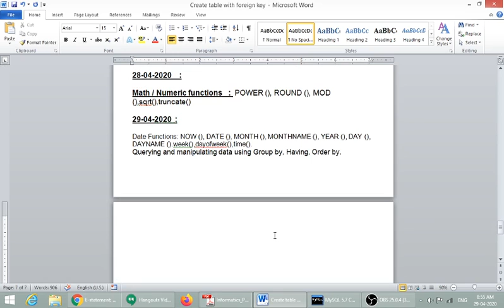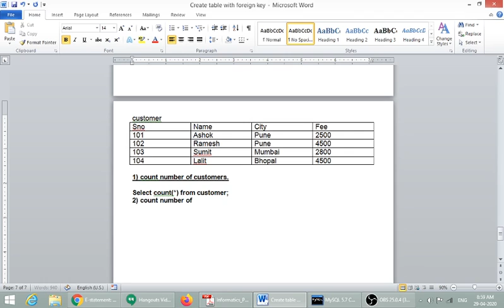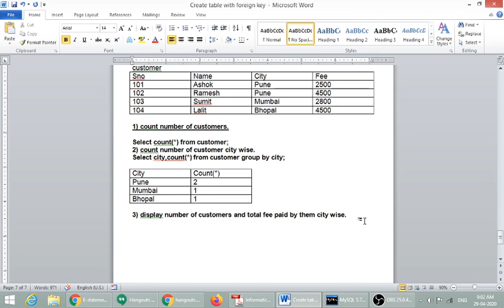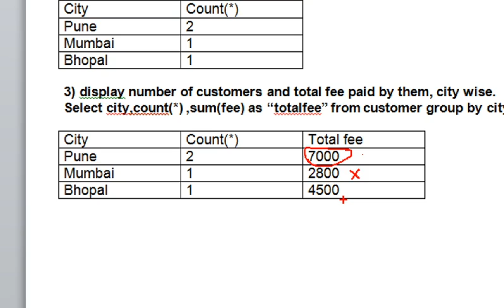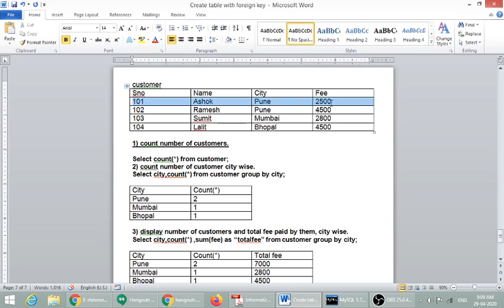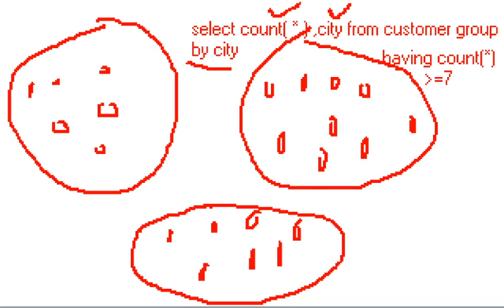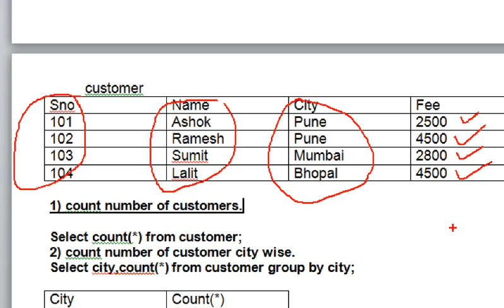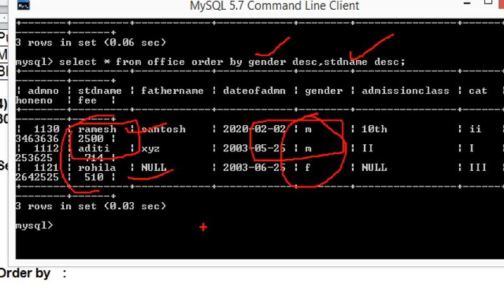my sql group by having and order by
mysql group by and having clause ,  order by clause
This is as per CBSE for Class 11th and 12th CS and IP Both.